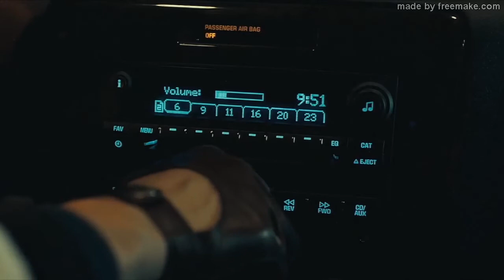Kavinsky Lovefoxxx Mokeacchino Boyette Ryan Gosling - Drive Montage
Thanks to all parties involved in this project.

Directed by  Nicolas Winding Refn
Produced by
    Marc Platt
    Adam Siegel
    Gigi Pritzker
    Michel Litvak
    John Palermo

Screenplay by  Hossein Amini
Based on Drive by James Sallis
Starring

    Ryan Gosling
    Carey Mulligan
    Bryan Cranston
    Christina Hendricks
    Ron Perlman
    Oscar Isaac
    Albert Brooks

Cinematography  Newton Thomas Sigel
Edited by  Mat Newman
Production
companies

Bold Films
Odd Lot Entertainment
Marc Platt Productions
Motel Movies
Distributed b FilmDistrict